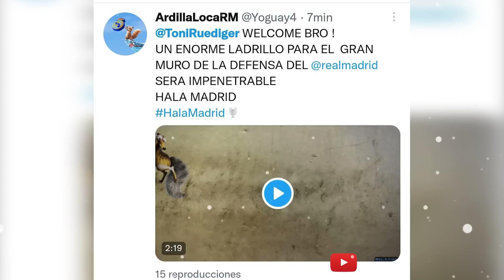EL PROBLEMA de RÜDIGER que el MADRID DEBERÁ CONTROLAR ¡LOS PONDRÍA en APRIETOS! 😰